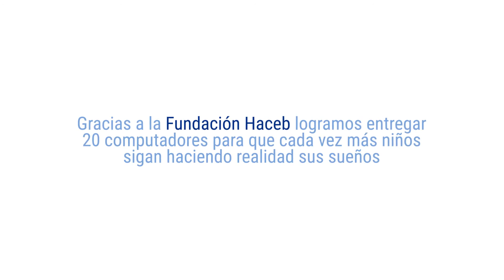¿Qué significa un computador para los niños y niñas? -Educatón por Colombia